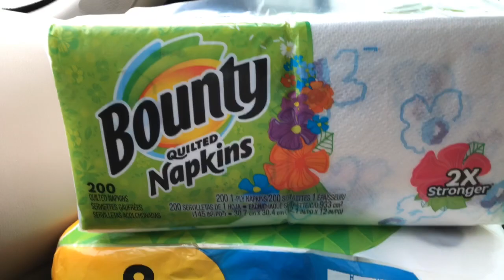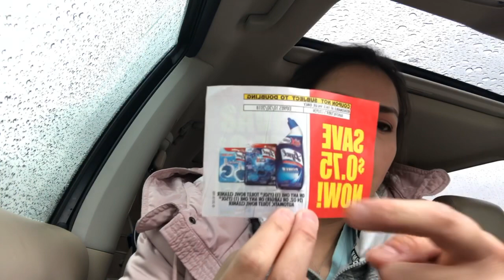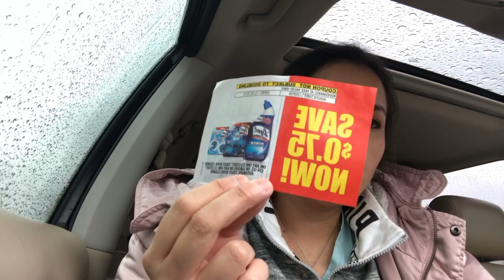🛍 A correr 🏃🏻‍♀️🏃🏻‍♀️🏃🏻‍♀️ aun que este lloviendo y frio!!! - Miren como me fue!!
Productos recomendados que uso en mis canales:

❤️CODIGO: YVUDXGS

Grupo Cerrado de Facebook: Cupones Para Comida

Visite el enlace de arriba para poder ayudarla a entrar al grupo SECRETO.